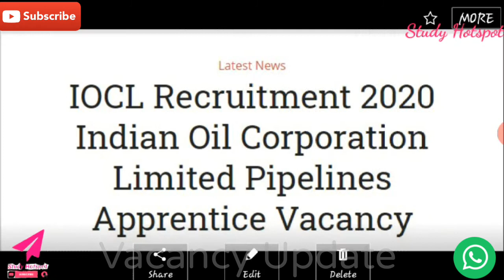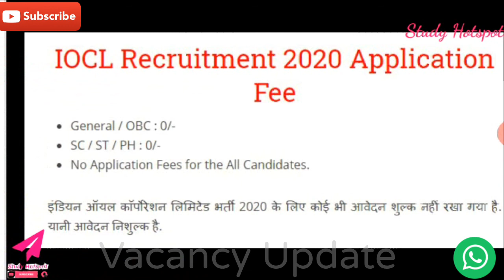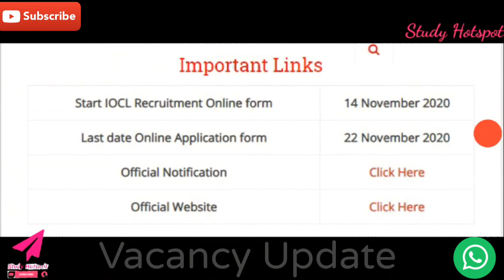New Vacancy 2020 ll IOCL_Recruitment_2020 ll Oil_ Apprentice_Vacancy_2020 ll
IOCL Recruitment 2020: 482 vacancies,
IndianOil Recruitment Portal,
How can I apply for IOCL recruitment?
What is the salary of IOCL
IOCL Recruitment 2020 for Junior Engineering Assistant,
Is Iocl a government job?
Is Iocl a central government job?
What are the Jobs in IOCL?
What is the Salary of Apprentice in IOCL?
What is the Eligibility Criteria for IOCL?
How to apply for IOCL Apprentice 2020?
What is the qualification for IOCL?
What is the fees of IOCL Apprentice?
What is the Selection Procedure for IOCL Apprentice?
Q1.What all are the vacancies available at IOCL Recruitment?
Q2.Who can apply for IOCL Vacancies?
Q3.How to apply for IOCL Recruitment?
iocl recruitment 2020
iocl recruitment 2020 diploma
iocl apprentice salary
iocl recruitment through gate 2020
iocl recruitment 2020
iocl apprentice salary
iocl recruitment 2020 assam
iocl registration
iocl recru
Indian Oil apprentice Bharti 2020
Indian Oil apprentice recruitment 2020
IOCL apprentice online form 2020

Indian Oil Vacancy 2020,
Indian Oil Bharti 2020,
Indian Oil Jobs 2020,
IOCL Bharti 2020,
IOCL Latest Recruitment 2020,
IOCL Latest Vacancy 2020,
10th Pass Jobs,
12th Pass Jobs,
Indian Oil Corporation Limited Vacancy 2020,
Indian Oil Corporation Limited Bharti 2020,
IOCL Jobs 2020,
Indian Oil Corporation Limited Jobs 2020,
IOCL New Recruitment 2020,
IOCL New Vacancy 2020,
IOCL New Bharti 2020,
Indian Oil All India Jobs 2020,
Indian Oil All India Vacancy 2020, Diploma In Mechanical Jobs 2020,
IOCL 600 Post Official Syllabus 2020,
IOCL Exam Pattern 2020,
IOCL Selection Process 2020,
IOCL Question Paper 2020,
IOCL Last Year Papers,
Indian Oil Official Syllabus 2020,
Indian Oil Syllabus 2020,
Indian Oil Exam Pattern 2020,
Indian Oil Selection Process 2020,

indian oil vacancy,

indian oil,

iocl,

latest job,

job vacancy,

talk with punit,

recruitment 2020,

latest jobs,

government jobs,

indian oil apprentice online form 2020,

iocl recruitment,

latest recruitment,

latest vacancy,

recruitment,

10th pass govt jobs 2020,

new vacancy,

how to apply indian oil recruitment 2020,

bank of india vacancy 2020,